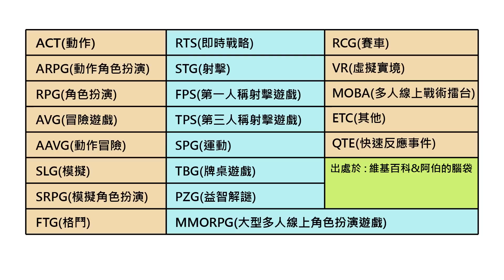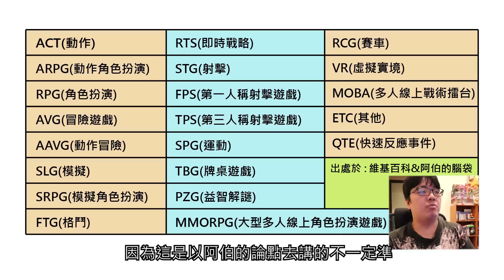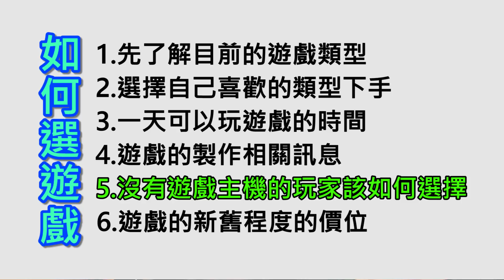【阿伯來開槓】你不可不知的，挑選遊戲的六大分析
市面上遊戲百百款，
到底要怎樣挑選遊戲呢？

影片都是阿伯自身的想法＠＠
如果觀眾也有其他想法～歡迎討論
讓每個人都可以買到自己心中想要的好遊戲八～

影片已經盡量精簡了～＠＠
因為完整版的話...可能會看到往生

也歡迎分享您的看法與選擇～～

下面是阿伯的訂閱資訊，如果覺得阿伯影片不錯的話